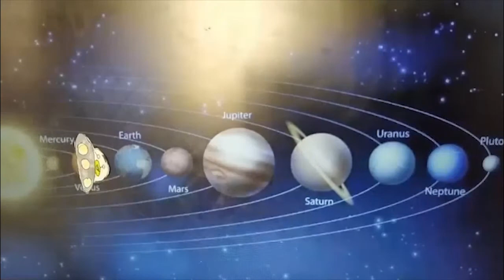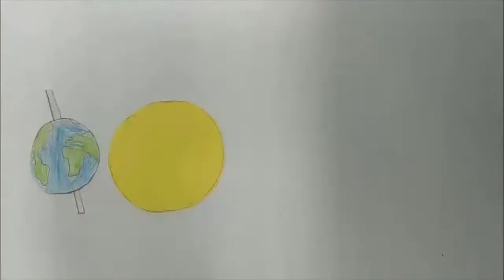PlanE.T. Motion PROIa: DBH 1G